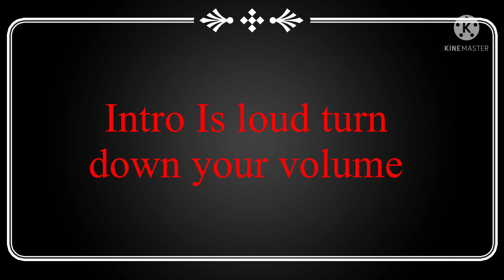Spoiled Brat Is Treated Like a Baby on Christmas Part 5 {Orginal Series}